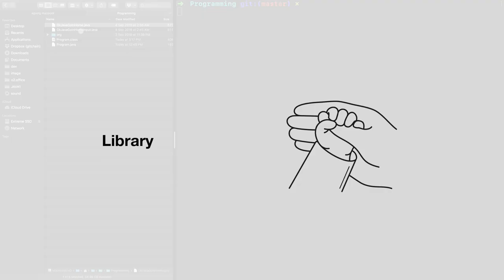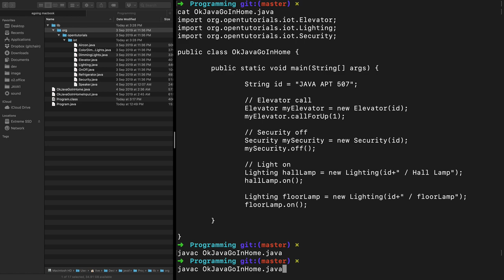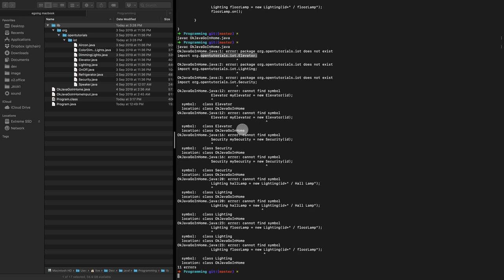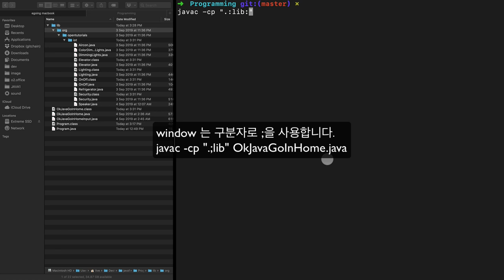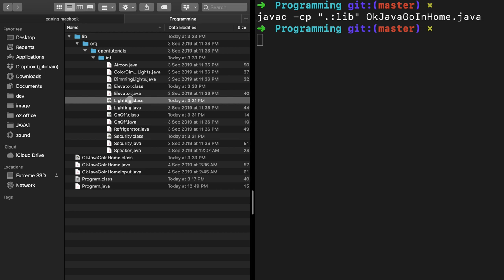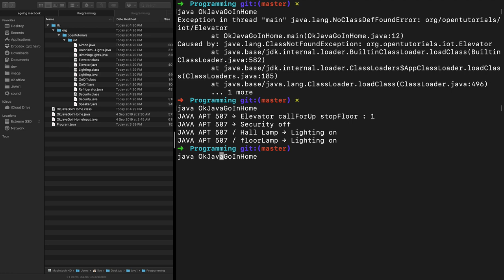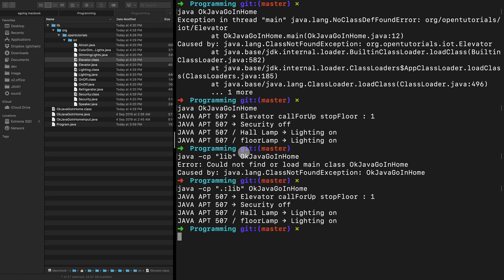JAVA1 - 12.4. 직접 컴파일하고 실행하기 : 라이브러리 이용